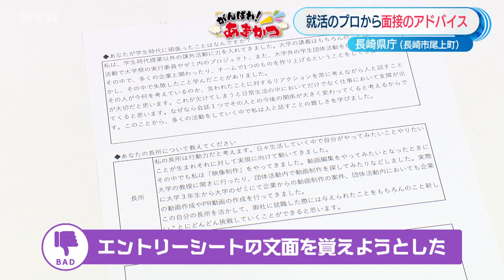未来ダイバー＃027 がんばれ！あまかつ 第9回 就活の難関 面接にチャレンジ！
2023年2月20(月)の放送は「がんばれ！あまかつ」の第9回。
前回、エントリーシートの書き方を教わった、県のキャリアコーディネーターさんに、面接のマナーやコツを教えてもらいます。
実戦練習で、あまかつ君の面接が劇的に変わるのか！？

長崎県内で頑張っている若者たちを応援する「未来ダイバー」。
イキイキと活動する若者たちや、次世代に向けた新たな動きなどを、KTN「マルっと！」で紹介しています。

長崎に住んで働くイメージが付く！「ナガサキエール」